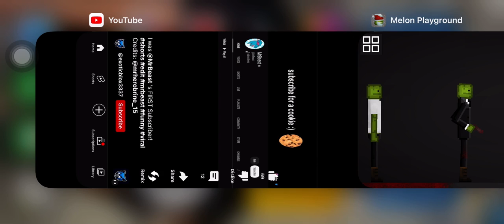REC 1 but in melon playground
the melon were try to figure it where the injection come from but suddenly the zombie appear and bite everyone hopefully the CDC soilder shoot the zombie cuz they dont want to get bitten